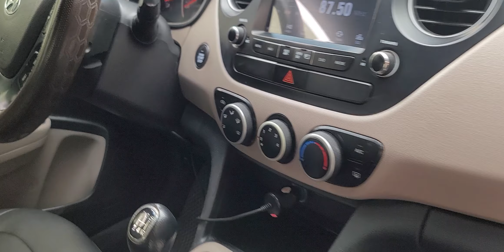Giảm sâu cắt lỗ thu vốn mẫu xe nhập khẩu Huyndai I10 2014 bản đủ Khải đăng ô tô 032.60.62.789